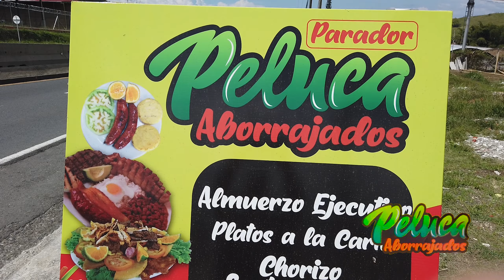fabrica de aborrajados peluca en santa rosa de cabal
recomendamos Restaurante Parador Peluca  Cels:  +57 Cels: 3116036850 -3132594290 Cra 14 No 47B04 La CAMPIÑA Santa Rosa de Cabal vía Chinchiná Caldas Colombia Santa rosa de cabal entra a nuestra pagina web dar clic al siguiente lin